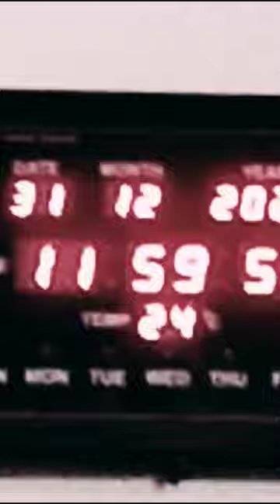live count down short 2023 on digital watch